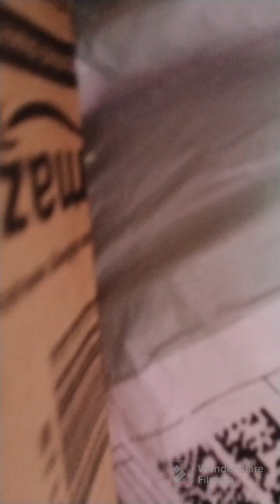Resin art for the first time